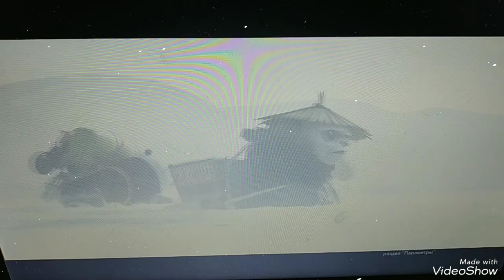По/Тигрица - Букет/Александр Барыкин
Песня - Букет
Исполнитель - Александр Барыкин
Кадры взяты из мультфильмов - Кунг-фу Панда 1,2,3